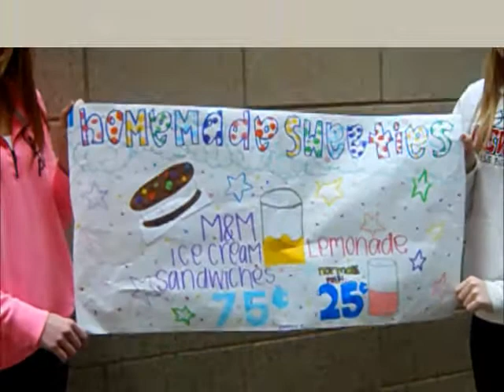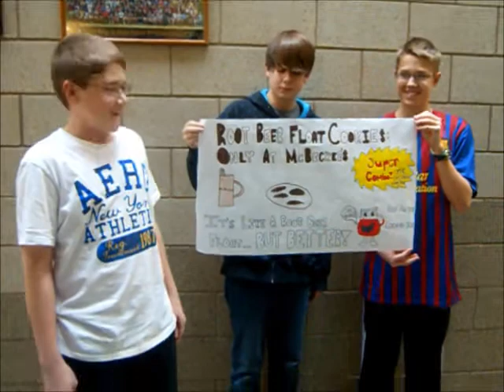SS 5th hour- Q2